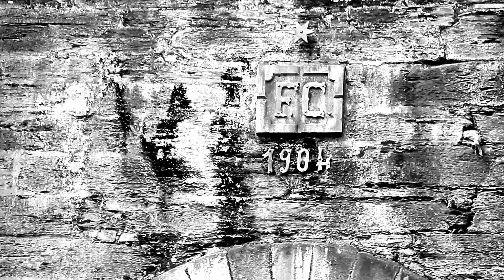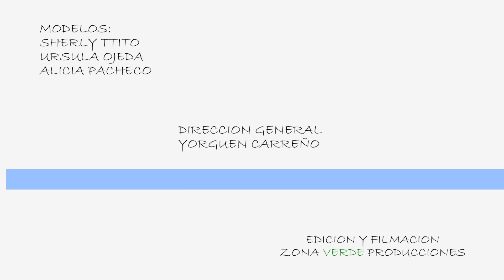KAWSAY KIPATSI " Vive Tierra" desfile de moda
"Vive Tierra" Desfile de moda promoviendo la conservación del medio ambiente.
Quillabamba - Perú  19 de septiembre 2015